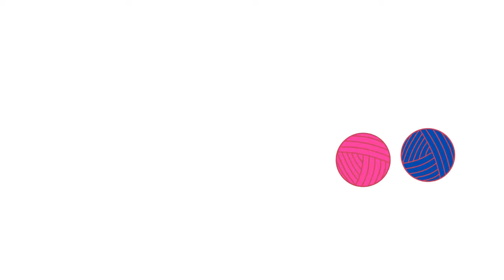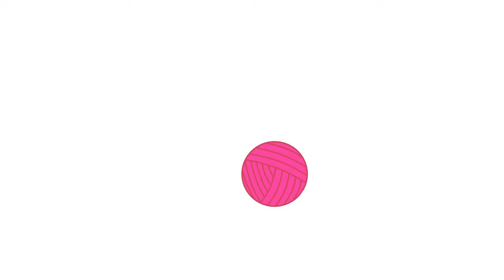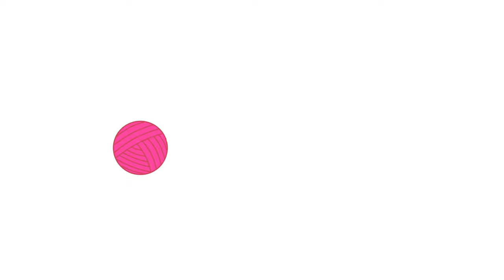Cat Games ball